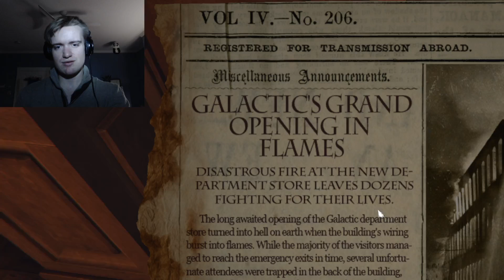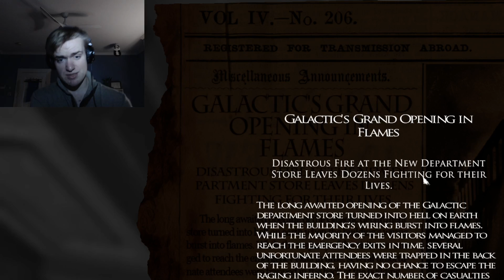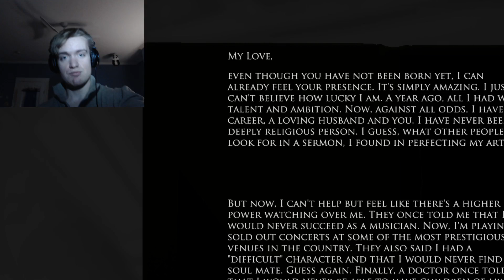Layers of Fear Part 1 Well this is absolutely terrifying!!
Playthrough of layers of fear with CysticFibrobert154 the scariest game I have ever seen, by a long shot.